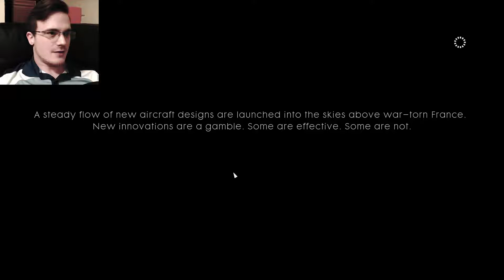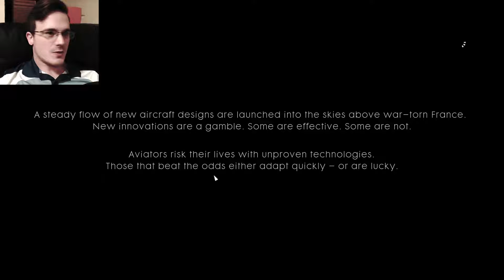WE ARE GOING DOWN | Battlefield 1 Walkthrough Part 4 with Yornukole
Get to steal a plan, fly it into combat, become a war hero, and be saved by circumstance! BF1 is bringing all the memories to life.